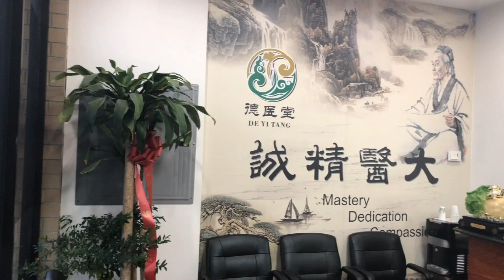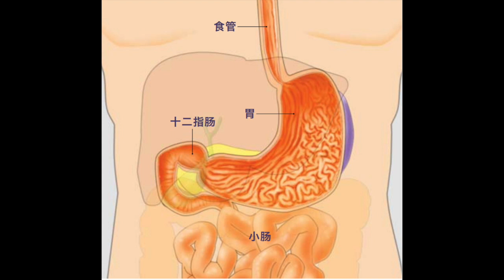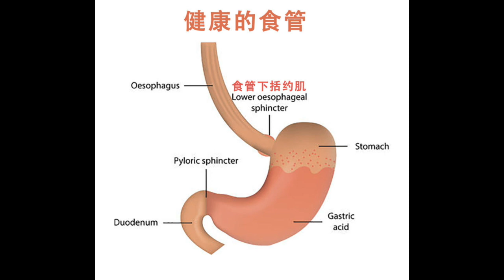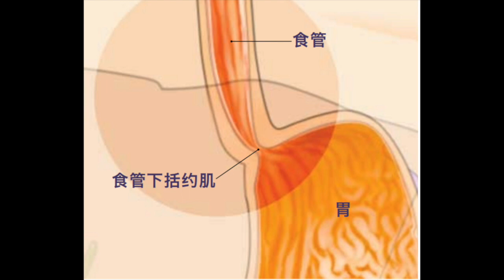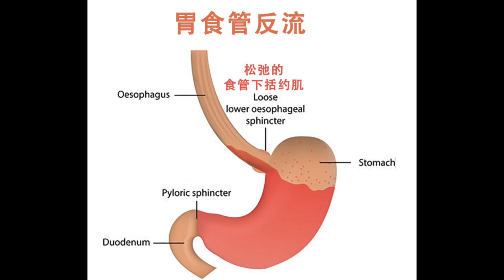陈德成｜谈谈胃酸反（倒）流，中医怎样调理？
德医堂前台微信号：wxid_zazfj43h7yqs12